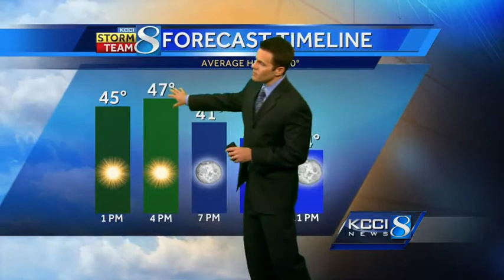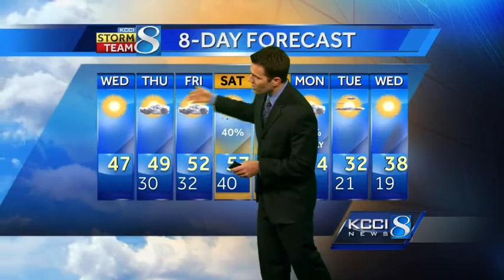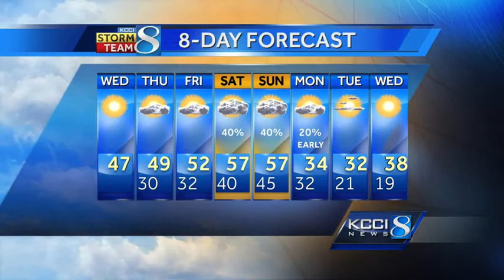KCCI noon video forecast